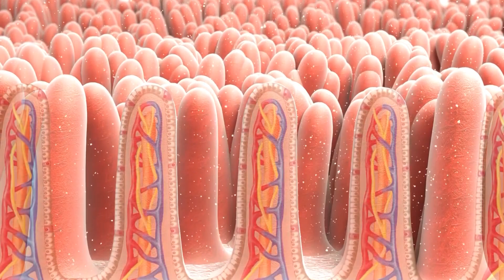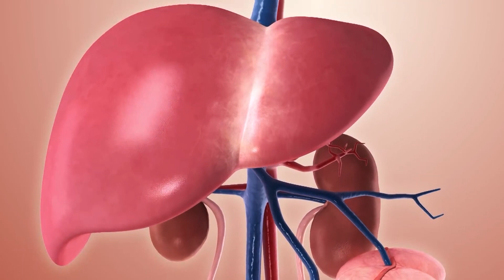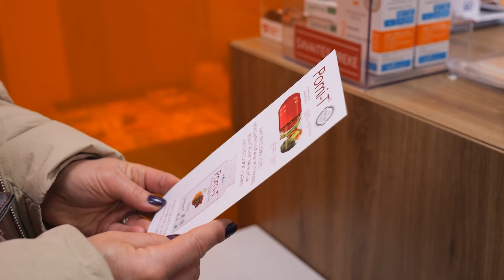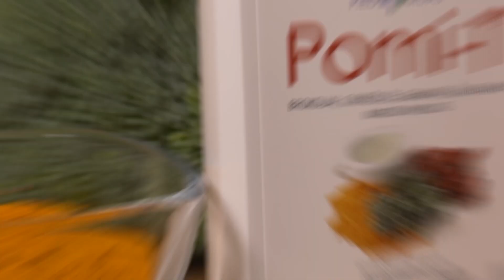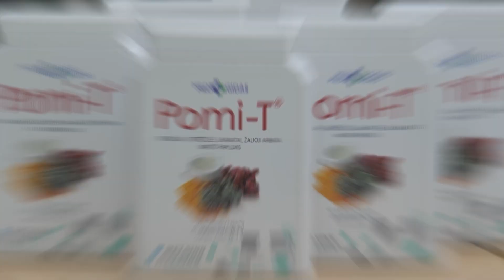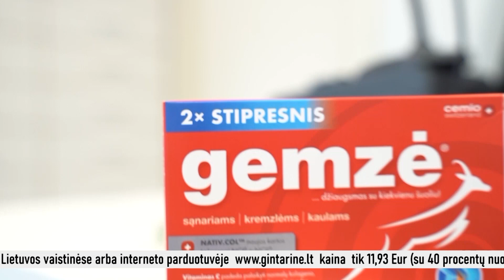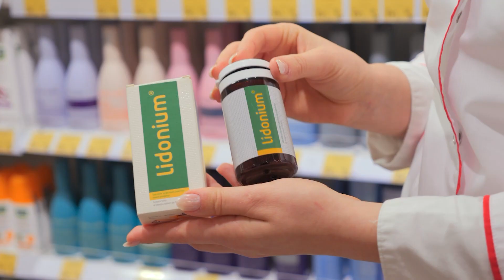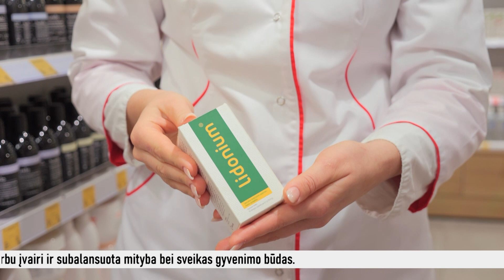TV laida "Sveikatos kodas" 2024-07-21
Šiandien laidoje:Kas yra kepenų suriebėjimas? Ar didesnį poveikį vėžio prevencijai turi mityba, praturtinta antioksidantais, polifenoliais ir kitomis fitocheminėmis medžiagomis. Onkologinėmis ir kitomis lėtinėmis ligomis sergantiems vyrams ir moterims labai svarbu keisti gyvenseną ir nepamiršti apie augalinių polifenolių gausią priešvėžinę mitybą. Medikai mano, kad antioksidantus, polifenolius turi vartoti kiekvienas nesvarbu kokia liga, sergantis žmogus. Ar prie viršsvorio prisideda ir kiti metabolinio sindromo požymiai?
Apie visa tai ir dar daugiau žiūrėkite „Sveikatos kodą“ sekmadieniais 11:00 val. LietuvosrytasTV kanalu, laidos kartojimas antradieniais 12:00 val. LietuvosrytasTV kanalu. Taip pat laidą Jums patogiu laikų galite pažiūrėti internete ir TV laidos „Sveikatos kodas“ puslapyje YouTube.